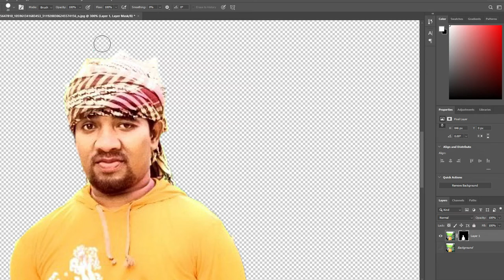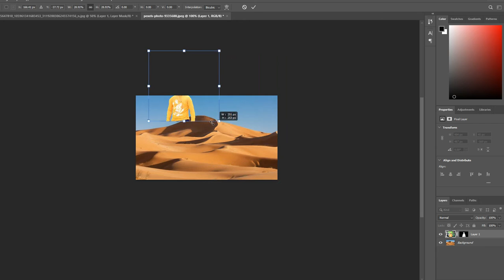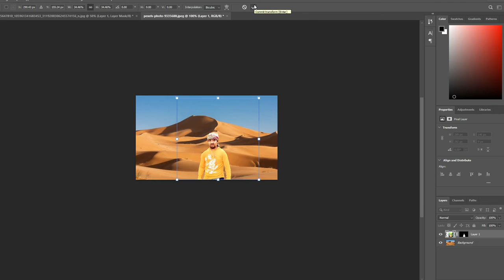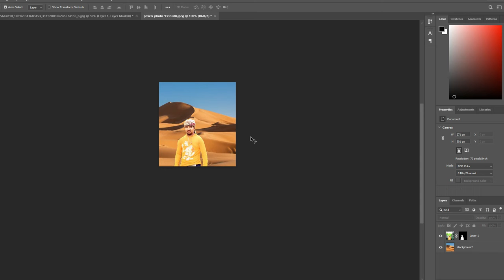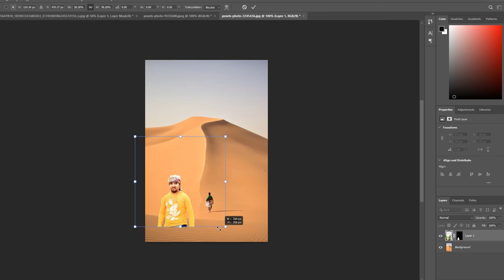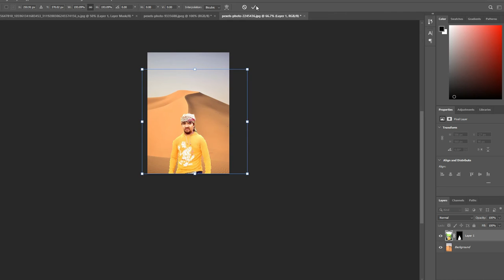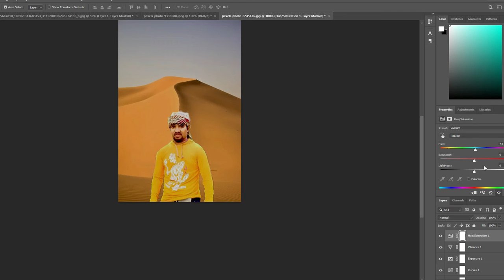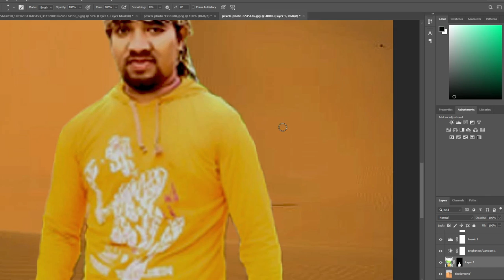backround remove//Tanveer's editing